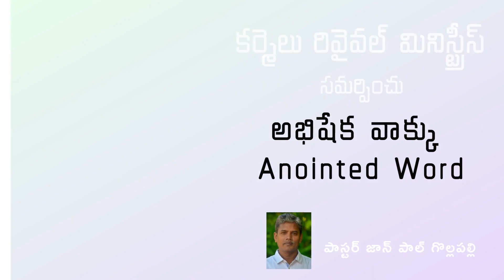నీ మధ్యనున్న దేవుడు, భయంకరుడైన మహా దేవుడు || The God in Your Midst is a Mighty and Awesome God